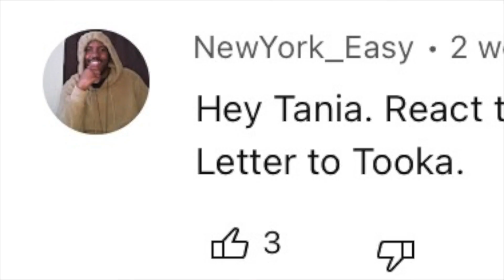No he didn't | King Von - Letter To Tooka (Reaction)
What is up T Gang we back with another video if you’re new subscribe and join this gang we lit over here and post nothing but lit videos so smash the like button and subscribe

FAQ
When did you start YouTube? August 17,2016